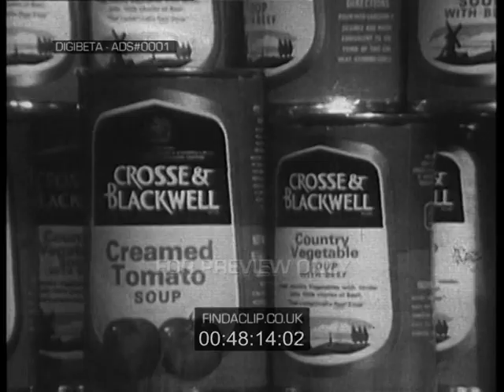ADS#0001 Mace (Top Ten Bargains - Stanley Holloway)